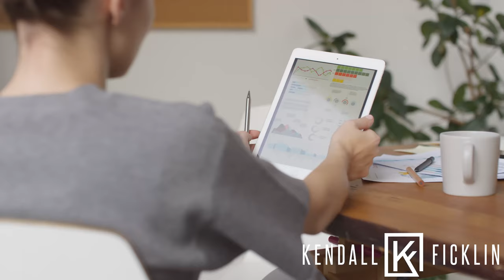YDG™️|#480 - THE TIME IS NOW!!!- KENDALL FICKLIN